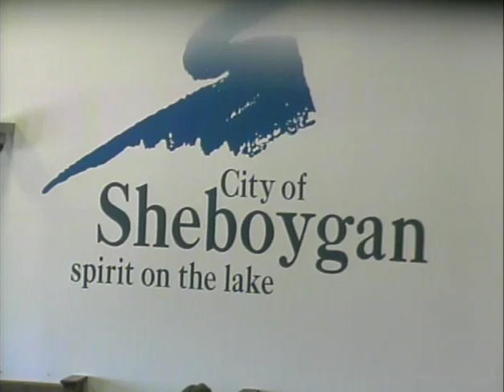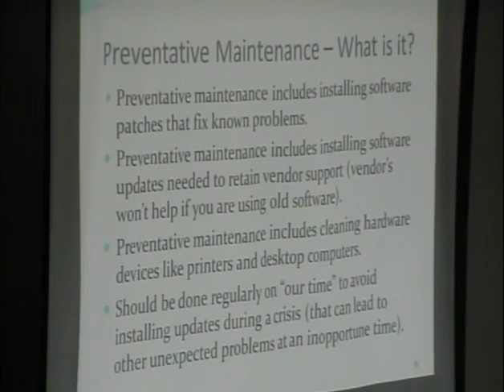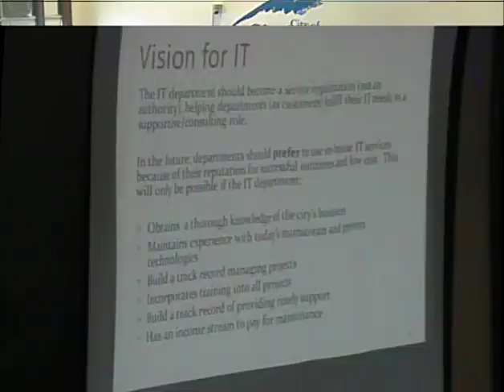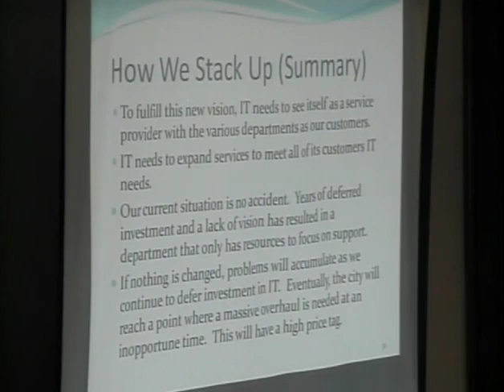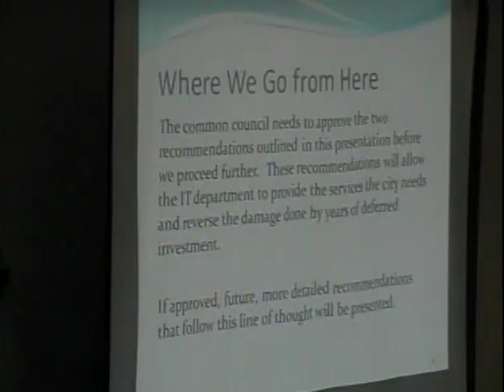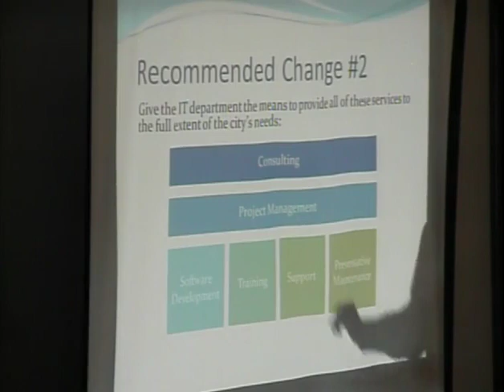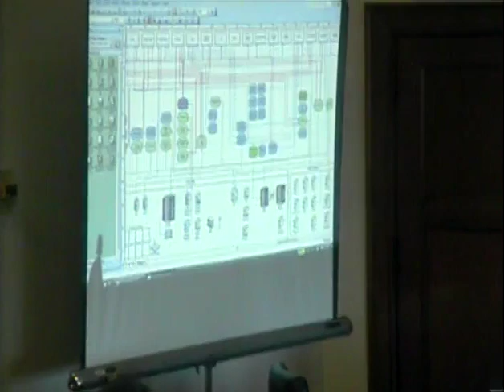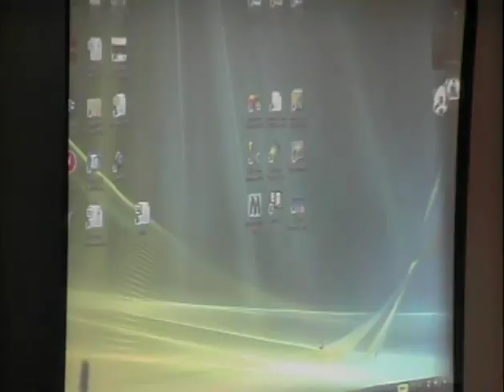CotW 2009 08 04